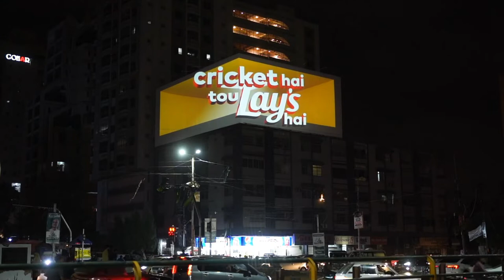Lay’s 3D Billboard Display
The new Lay’s 3D Billboard has amazed us at the right time with the Cricket World cup fever ablaze.
With vibrant and captivating graphics and the Visuals offering a Lay’s snack to the viewers, Lay's seems to be winning the cricket campaign marathon! this is by far the best we have seen.